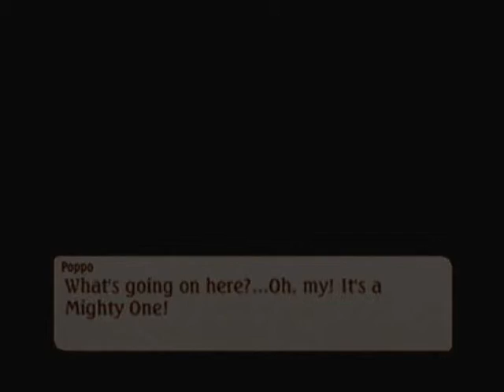Tales of Legendia: Episode 24 - Mighty One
In this episode we need to take a submarine to the usafe? is it nderwater passage into the ruins of frozen light, but is it safe?